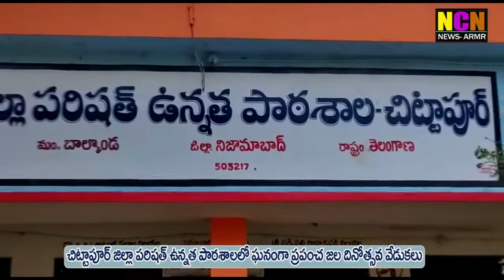చిట్టా పూర్ జిల్లా పరిషత్ ఉన్నత పాఠశాలలో ఘనంగా ప్రపంచ జల దినోత్సవ వేడుకలు